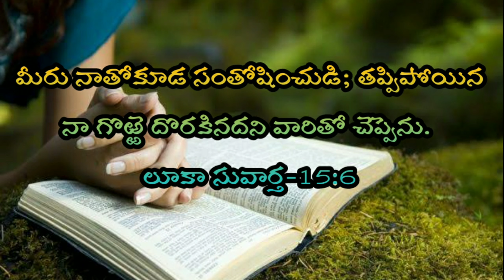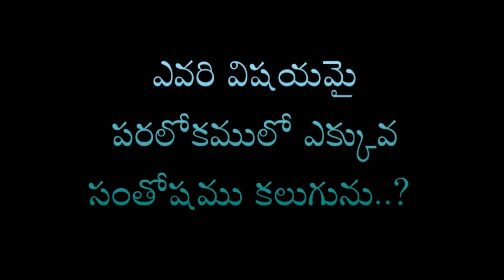Telugu Bible Stories-తప్పిపోయిన గొఱ్ఱె